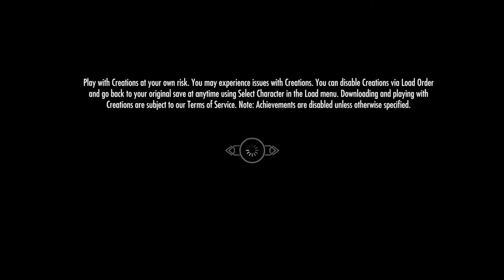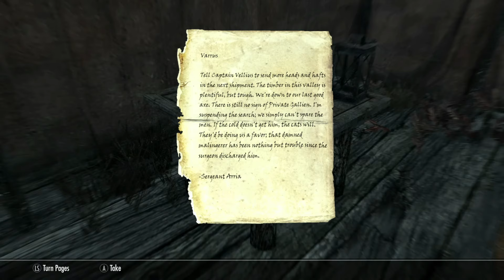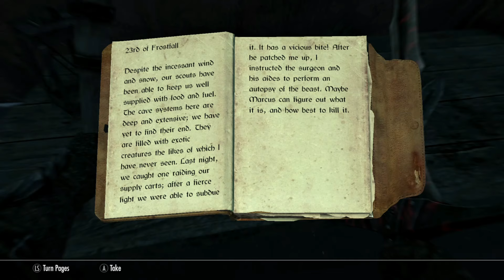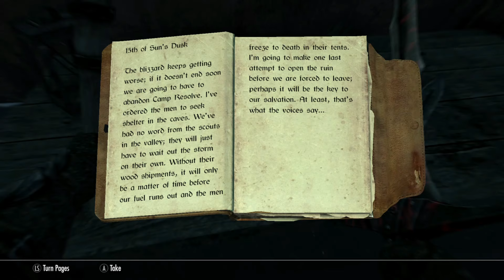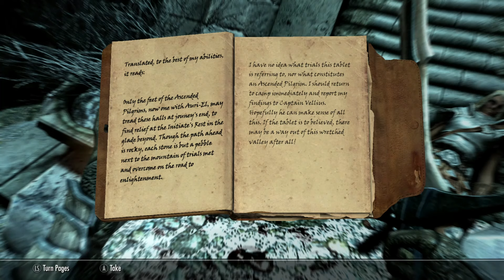Skyrim Anniversary Edition: Creations Paid Mods Showcase - Echoes Of The Vale!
The Elder Scrolls V: Skyrim has recently seen two more paid mods added to the Creations page. These are Echoes Of The Vale and Morthal! In this video I'll review the first of those mods for you. An exciting mod which expands the Forgotten Vale with over 20 new locations included dungeons, landscapes and a new home!

0:00 Introduction - What is Echoes Of The Vale?
8:01 Entering Darkfall Cave
14:49 Darkfall Delve - A New Entrance
21:39 Forgotten Vale Cave
28:08 Darkmaw Passage
35:04 Darkmaw Vale
39:17 Darkmaw Fissure
43:55 Darkmaw Deep
56:19 Camp Resolve
1:04:02 Escape Tunnel
1:05:02 Coup De Grace
1:06:36 Darkmaw River
1:28:13 Snowspinner Cave
1:40:59 Ruined Passage
1:43:02 Ruined Caldera
1:45:40 Hall Of The Curates
2:03:53 Icecrag Causeway
2:07:42 Ice Notch Cave
2:11:02 Ancient Falmer Crown
2:33:05 Frozen Passage
2:39:30 Frozen Glade
2:41:07 Initiate's Rest
2:45:26 Frozen Tomb
2:47:32 Frozen Crypt
2:49:37 Initiate's Stride
2:51:24 Final Thoughts